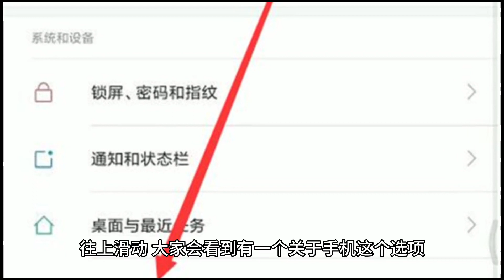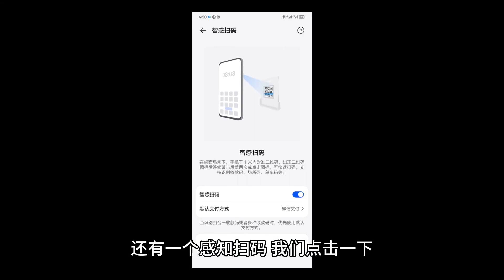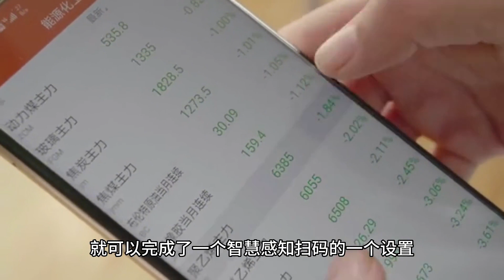鸿蒙3.0手机如何智感扫码，手机对准二维码直接读取，太方便了！